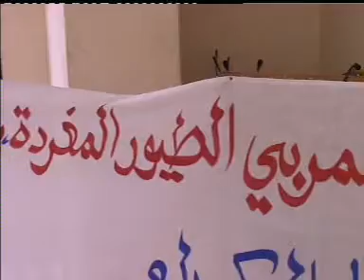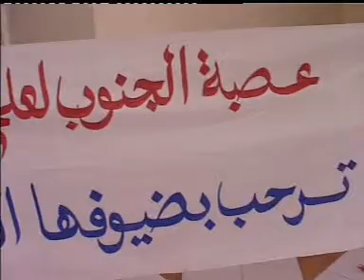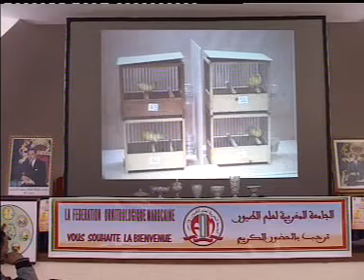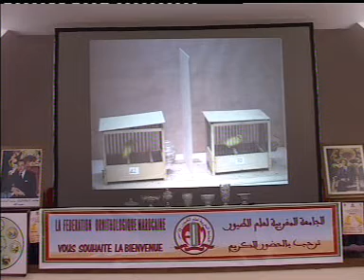Le 4éme championnat national du canari de chant malinois